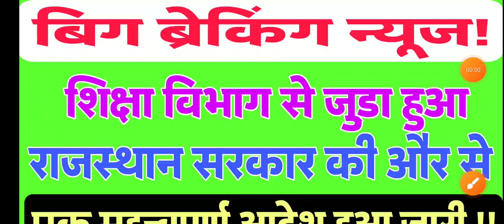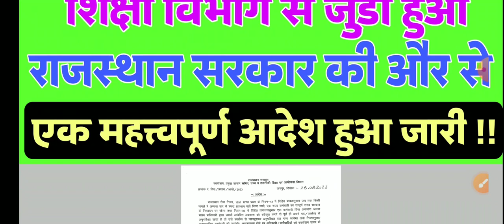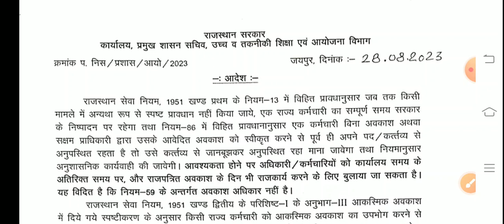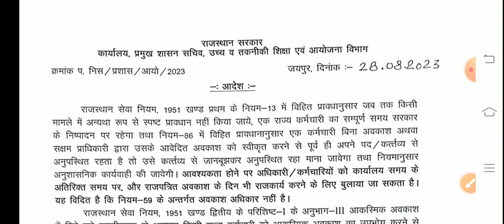बीकानेर निदेशालय।शिक्षा विभागीय आदेश। राजस्थान सरकार।शासन सचिव।education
बीकानेर निदेशालय।शिक्षा विभागीय आदेश। राजस्थान सरकार।शासन सचिव।

mggs interview
mggs interview questions
mggs school interview questions
mggs interview date
mggs interview ki taiyari kaise kare
mggs interview questions and answers
mggs written exam 2023
mggs school interview kab honge
mggs
mggs interview kab honge
mggs interview date 2023
mggs school interview 2023
mahatma gandhi school interview
mggs exam
mggs
shiksha vibhag ki yojanaen
mahatma gandhi english medium
mggs written test
mggs exam
mggs latest news
mggs samvida bharti latest news  2023
mahatma gandhi school vacancy 2023
mggs interview latest news today
mggs interview latest update
mggs
mggs latest news
mggs exam
mggs school interview
mggs interview
mggs
शिक्षा विभाग कि योजनाएं
राजस्थान सरकार की शिक्षा विभाग कि योजनाएं
mggs school interview ki taiyari kaise kare
mggs school vacant post kaise dekhe
mggs school interview kaise hota hai
mggs school news today
mggs interview questions
english medium school interview
english medium school interview rajasthan
mggs school interview preparation
mggs interview
mggs interview questions
mggs
mahatma gandhi english medium school interview
mggs school interview level 1
mggs samvida bharti latest news
mggs latest news
mggs interview
mggs school interview
mggs
mggs latest news today
mggs written test
mggs latest update today
mggs samvida bharti latest news today
mggs news
mggs today news
mggs exam
mggs interview latest news
rpsc 1st grade latest news today
mggs school interview latest news today
mggs
mggs result
mggs school interview
mggs answer key
mggs exam
mggs exam answer key
mggs exam result
mggs interview
mggs news
mggs school
mggs school exam answer key
mggs written exam date released
mggs written exam answer key
mggs written exam questions and answers
mggs,mggs samvida bharti
mggs interview
mggs result 2023
mggs school interview
mggs exam result 2023
mggs interview 2023
mggs result
mggs written test
mggs school vacancy 2023
mggs exam result
mggs latest news
mggs written exam result 2023
mahatma gandhi english medium school
mggs result exam
mggs result today
rajasthan latest mggs interview news rajasthan news
rajasthan rajasthan teacher latest news mggs
interview latest news
mggs interview questions and answers mggs
interview ki taiyari kaise kare mggs school interview
mggs interview mggs
2023 mggs interview 2023 rajasthan mggs
interview level 1 mggs school interview ki taiyari kaise
kare mggs school interview date mggs school
interview kab honge
mggs school interview mggs interview mggs
interview questions mggs interview preparation mggs
rajasthan samvida teacher bharti
MGGS School Latest news Today
mggs school interview
model school notification 2023
mggs samvida bharti 2023
mahatma gandhi school written
mggs paper with answer
mahatma gandhi school exam answer key
exam sabhi prshno ke uttar
mggs vibhagiy yojnaye
mggs english answer key
mahatma gandhi school exam answer
mggs exam
mggs written exam answer
mggs interview
mggs interview questions
mggs
mggs interview preparation
mggs oral interview
mggs oral interview 2023
mggs oral interview questions